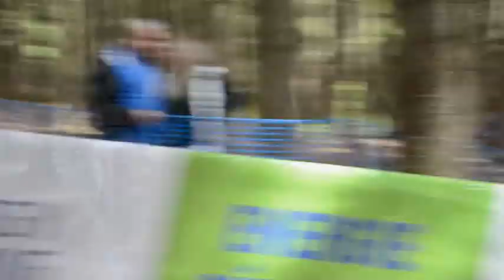SP XC muzi